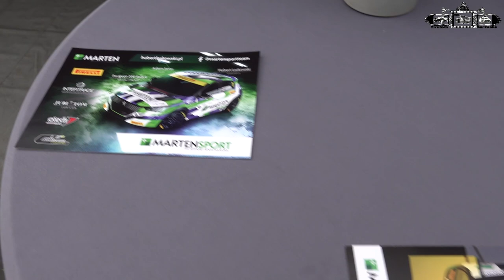Rally Žemaitija 2021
TOP 5
1. V.Žala A.Mālnieks
Skoda Fabia R5 (4WD)
2. M.Samsonas E.Snitkas
Ford Fiesta N5+ (4WD)
3. V.Jurkevičius A.Paliukėnas
Skoda Fabia Rally2 evo (4WD)
4. D.Butvilas R.Vaitkevičius
Škoda Fabia R5 (4WD)
5. M.Marczyk S.Gospodarczyk
Škoda Fabia Rally2 evo (4WD)